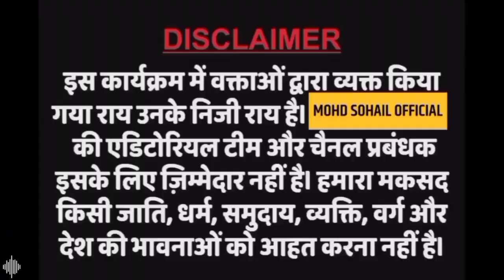Bhajpa sarkar ki Pol Kholi Hindu Muslim Bhai Bhai Rahul Gandhi Bharat judo Yatra